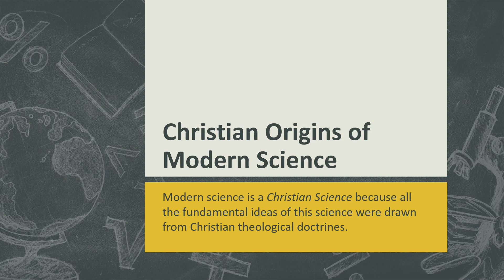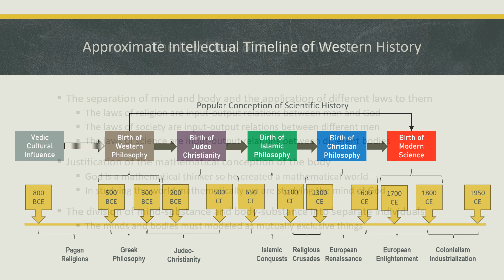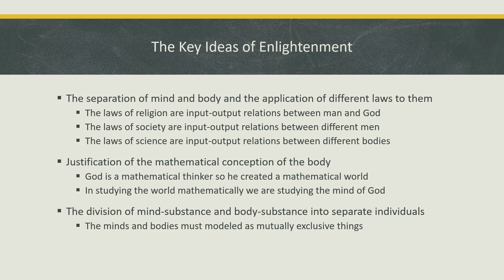Christian Origins of Modern Science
In this short video, we briefly discuss Western intellectual history starting in Greek times, and how it progressively led to what is called the European Enlightenment, which then paved the way for modern science. All the key ideas of Enlightenment were developed within the Christian theological framework.

For comments and discussions on this topic please post on the Shabda Forums: